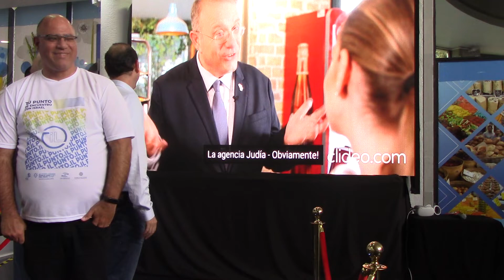la foto oficial o gran diversion Punto IL encuentro con Israel Sojnut México 3